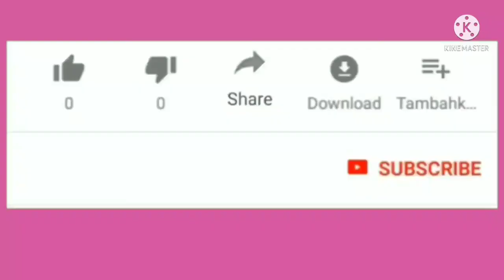Standard 6 / Kerala Padavali / Part 2 / ചോദ്യങ്ങളും ഉത്തരങ്ങളും